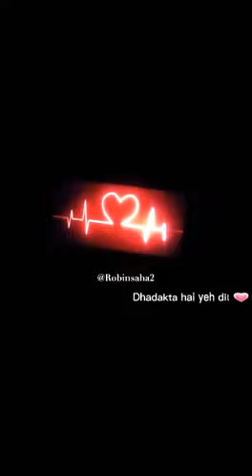So heart touching Tiktok vedio|||Emotional Tiktok vedio|| love status || (Rakin ahmed)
Gusy keep supporte me